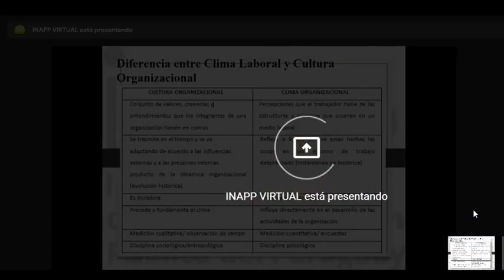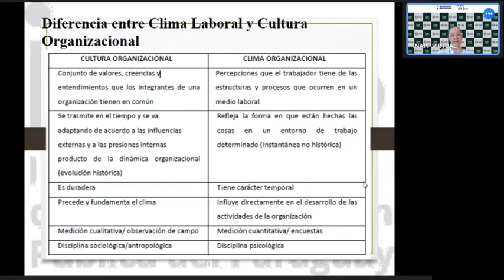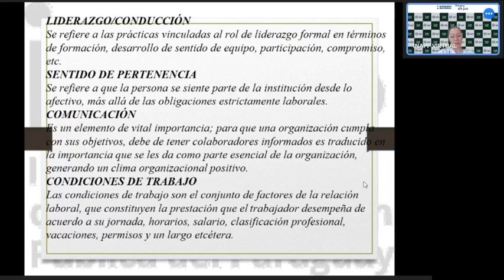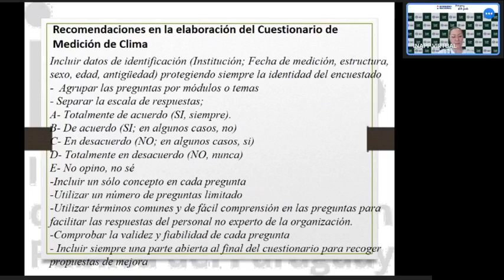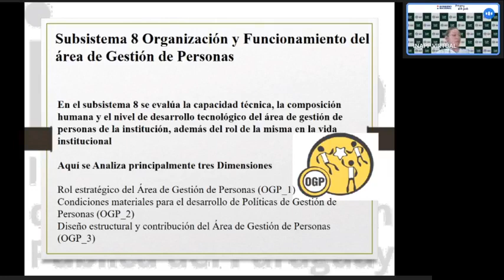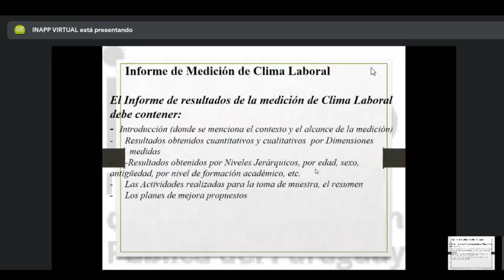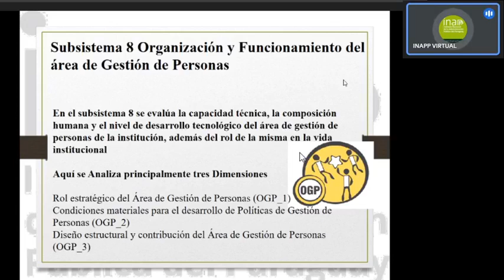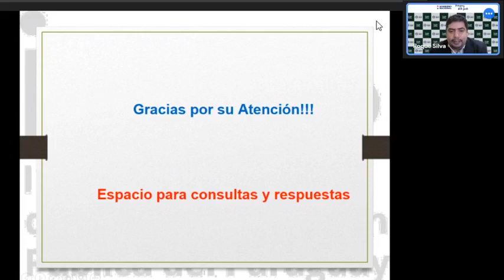Curso Taller Gestión y Desarrollo de las Personas en la Función Pública - Séptima clase en linea